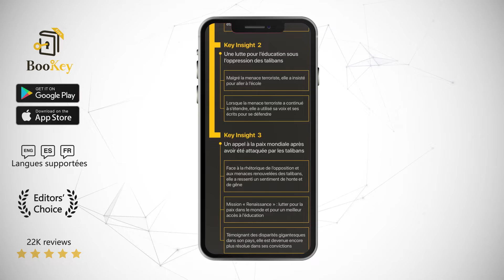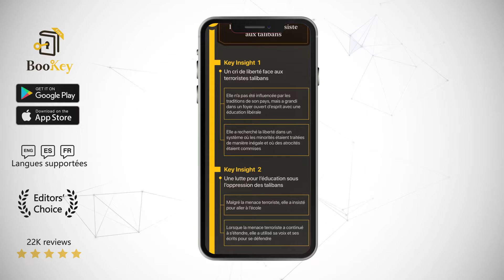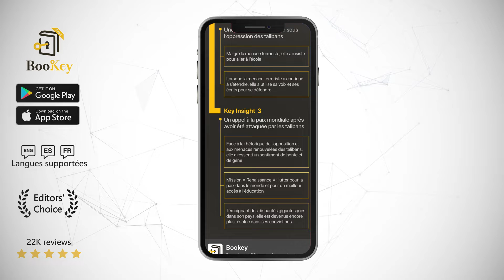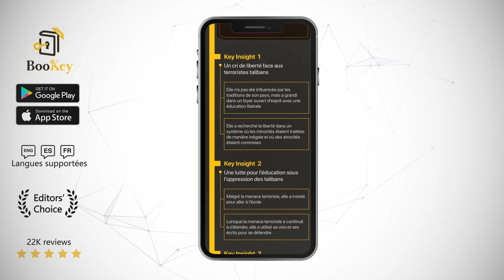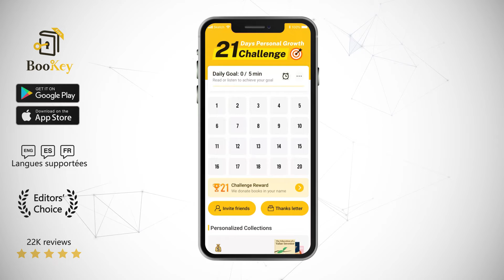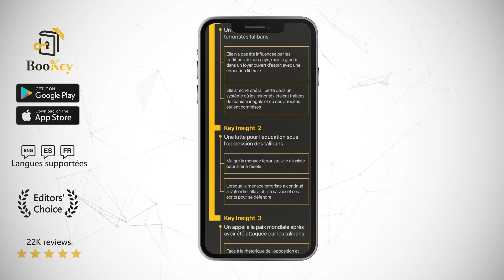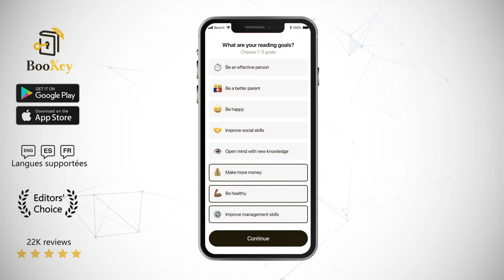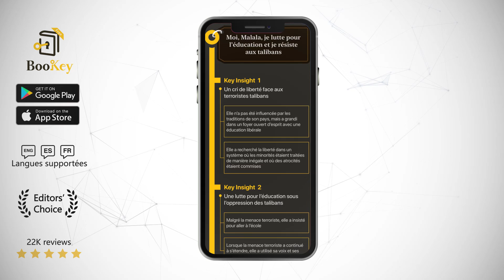Résumé Et Critique De Moi, Malala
Résumé et examen complets gratuits du livre

Quand Malala Yousafzai est née au Pakistan, elle avait tout d’une petite fille normale. Pourtant, en grandissant, elle s’est hissée comme une figure de résistante face aux terroristes et a défendu le droit des femmes et leur accès à l’éducation. Ce combat idéologique lui a valu de recevoir à l’âge de 15 ans une balle dans la tête tirée par des militants armés, blessure à laquelle elle a miraculeusement survécu. Son histoire a ému le monde entier, et elle a remporté le prix Nobel de la paix 2014 à seulement 17 ans. Comment a-t-elle eu le courage surhumain d’affronter la mort, et comment a-t-elle conservé des convictions aussi fortes dans son combat pour l’égalité ? Vivons ensemble ce récit courageux et visionnaire.
Malala Yousafzai, née en 1997 au Pakistan, s’est fait connaître lorsqu’elle a publié, à l’âge de 11 ans, un article sur le site de la BBC qui défendait les droits des enfants et des femmes ainsi que leur accès à l’éducation. Lorsqu’elle a remporté le prix Nobel de la paix en 2014, elle n’avait que 17 ans, ce qui fait d’elle la plus jeune personne à avoir remporté ce prix. Christina Lamb est une célèbre journaliste de guerre britannique qui a commencé à couvrir les événements se déroulant au Pakistan et en Afghanistan dès 1987. Elle a été nommée cinq fois correspondante étrangère de l’année en Grande-Bretagne, et elle a reçu la plus haute distinction européenne pour les correspondants de guerre, le Prix Bayeux-Calvados.